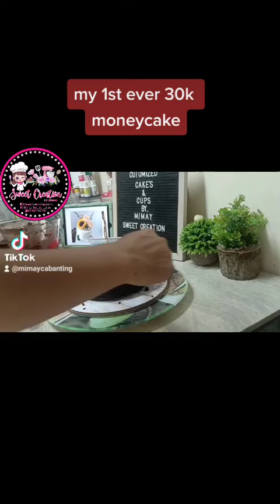My 1st ever 30k moneycake